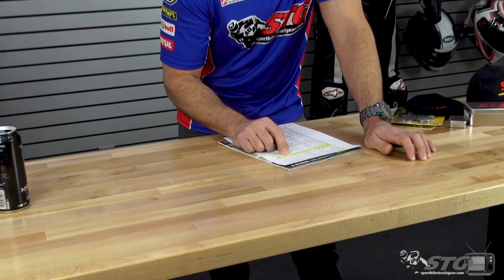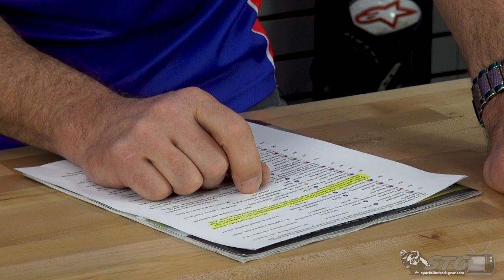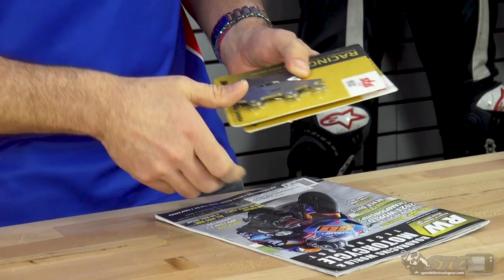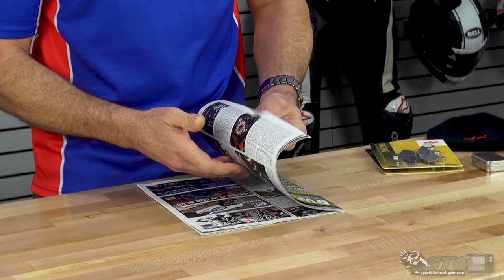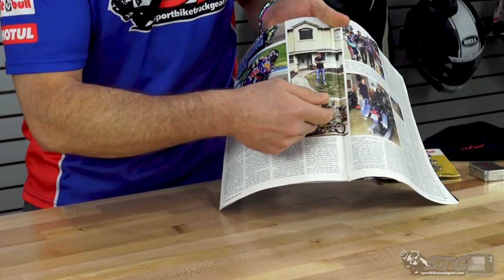Bench Racing with Brian Van 3.10.2021 | Sportbike Track Gear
Sportbike Track Gear is the #1 online eCommerce site for protective motorcycle apparel and performance parts. Buy popular brand name motorcycle helmets, riding gear, tires and parts at SportbikeTrackGear.com today!